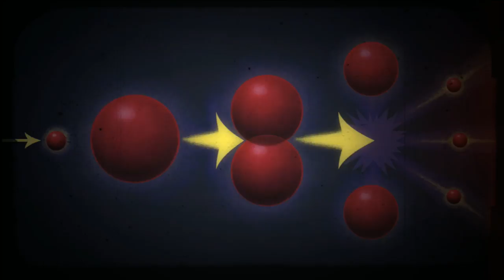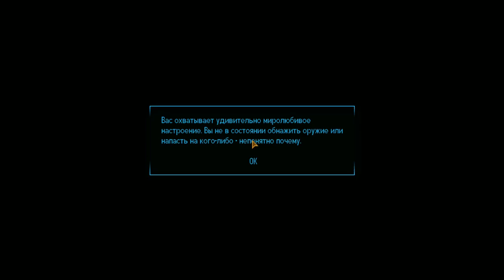Fallout: New Vegas ► Midnight Science Fiction Feature(Кино после полуночи)► №54